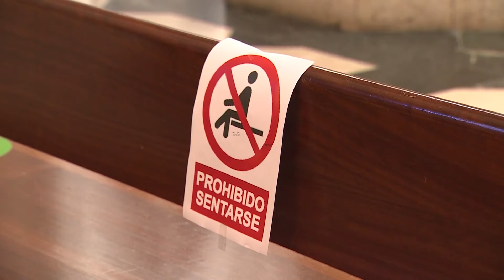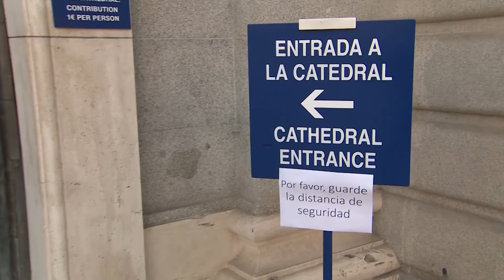Vuelven las misas a Madrid con condiciones especiales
Madrid retoma las misas con público desde este lunes pero con condiciones especiales ante la pandemia de coronavirus, como la apertura únicamente con un tercio del aforo.